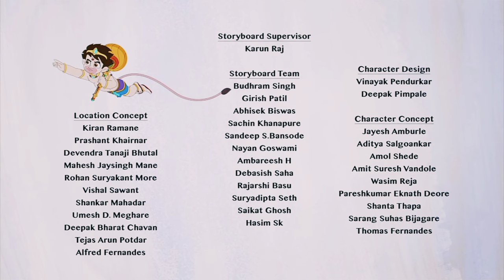What Does lt Mean To Be Sorry Selfie With Bajrangi Cartoon Comedy Video (Part 78)